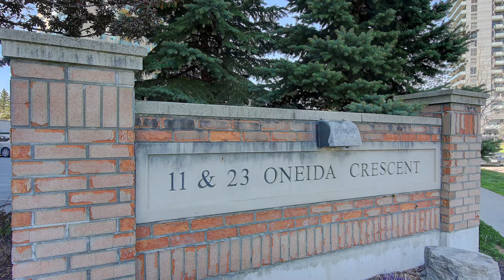23 ONEIDA CRESCENT, PH 02 RICHMOND HILL, ON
23 ONEIDA CRESCENT, PH 02 RICHMOND HILL, ON